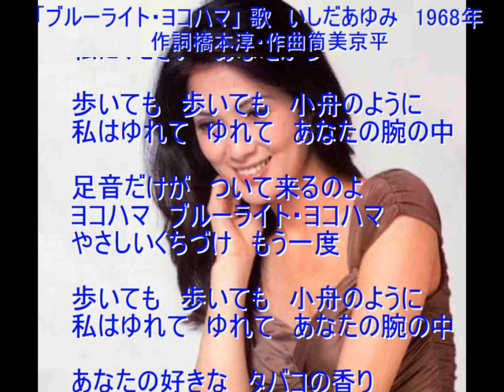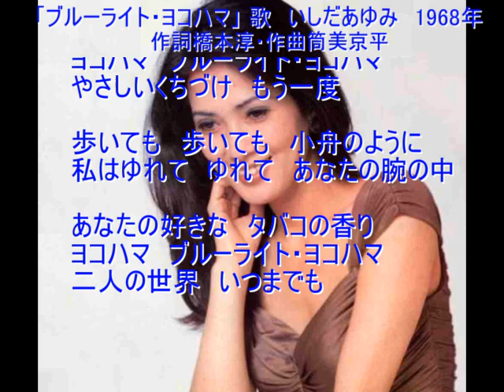「ブルーライト・ヨコハマ」 歌 いしだあゆみ 1968年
「ブルー・ライト・ヨコハマ」は、1968年12月25日にリリースされたいしだあゆみの26作目のシングル。